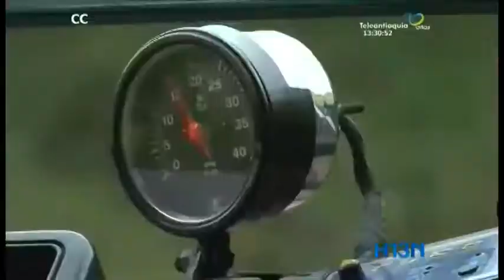Tenga cuidado con los microsueños, este lapso le puede causar graves accidentes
Dos segundos parece muy poco tiempo, pero aunque no lo crea, este es el tiempo suficiente para un accidente.